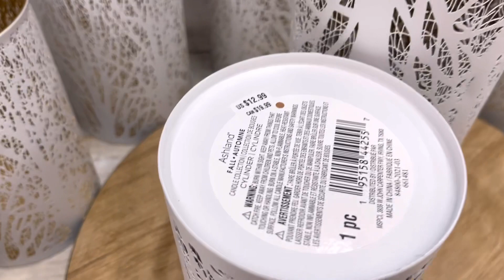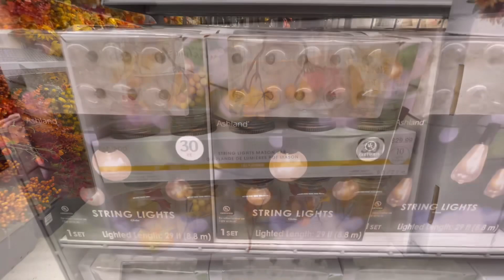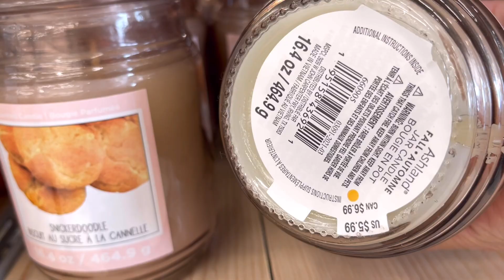🍁 MICHAEL’ S 🍁 FALL AUTUMN DECORS NEW IN STORE JULY COLLECTION SHOP WITH ME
Hope to see you again on my next videos.

I frequently shop in Walmart, Target, Burlington, Marshalls, TJ Maxx, five Below, JC Penny, Macy's, Hobby Lobby, Homegoods and more...

Stay awesome always!

Lovelots💕💕